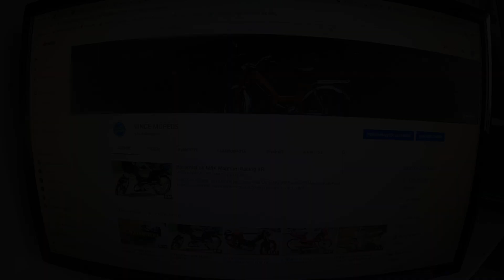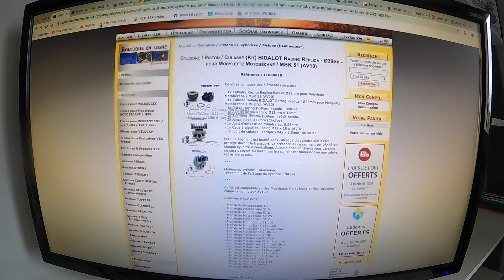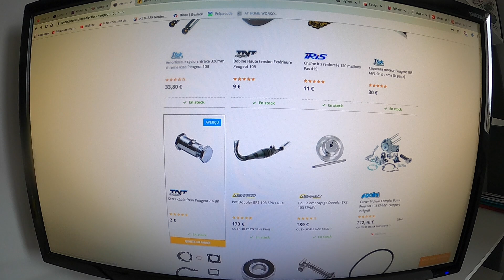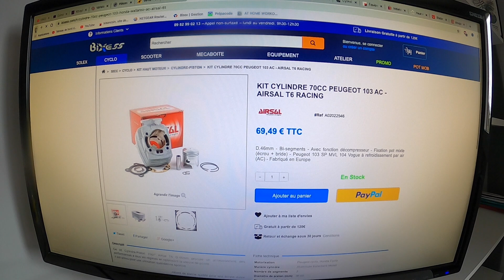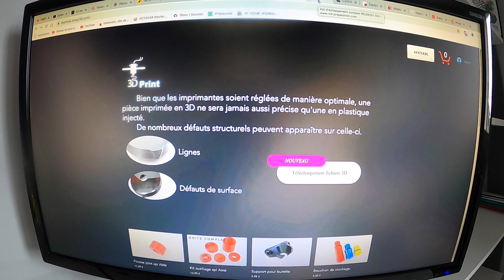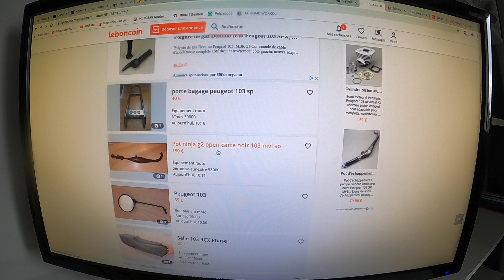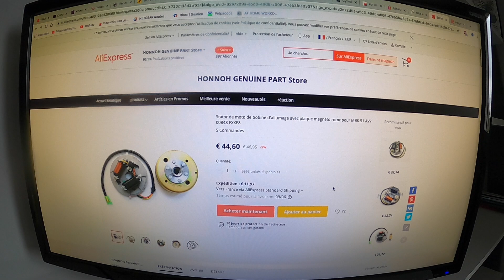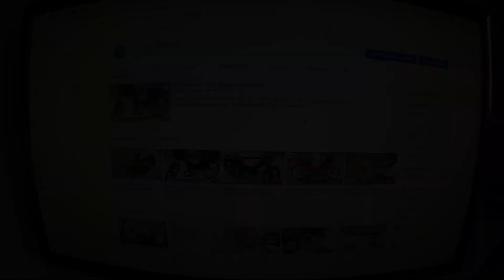Où acheter ses pièces de mobylette en 2020 ?